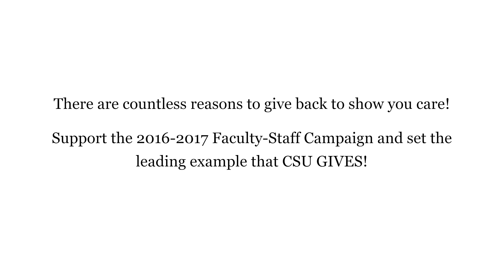CSU Faculty/Staff Campaign: A Message from Our Co-Chairs (Extended Version)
Hear from Columbus State University's 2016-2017 Faculty/Staff Campaign co-chairs about what it means to give back.